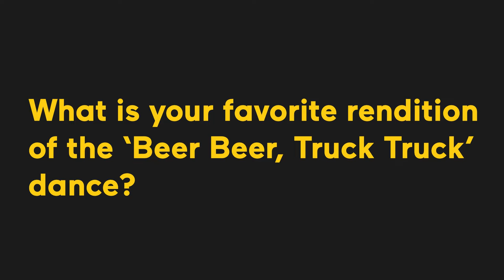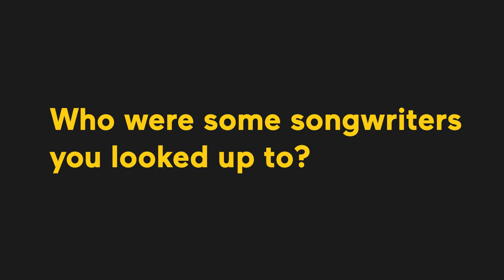Pop Quiz with George Birge - George Strait, Puppies and Austin, TX!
Pop Quiz is Loop's original series where we ask your favorite artists the hard hitting questions about music, food, pop culture and more.